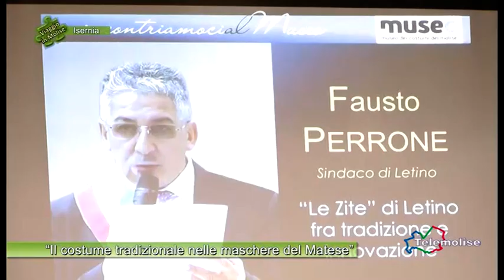Il costume tradizionale nelle maschere -02-Isernia-Viaggio in Molise-Puntata 5409-Telemolise